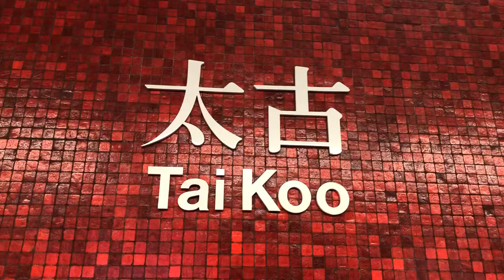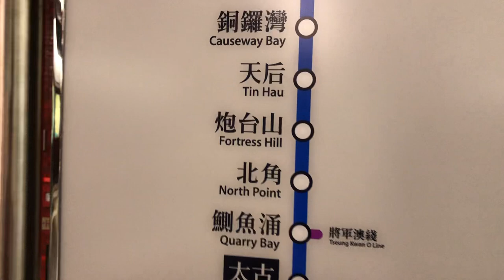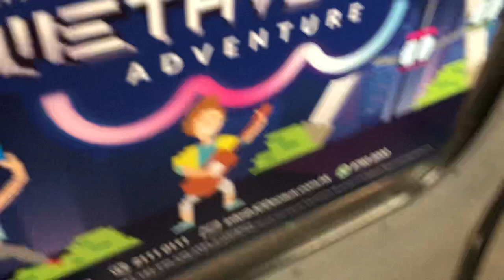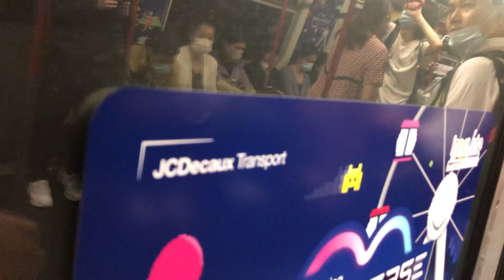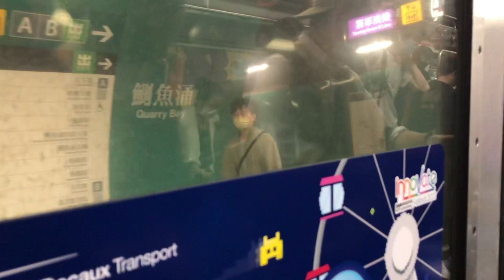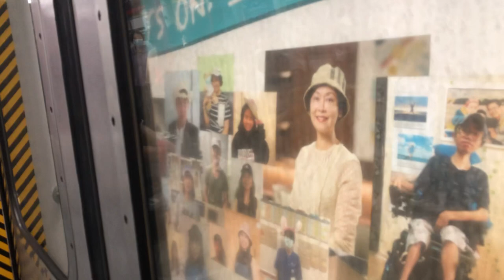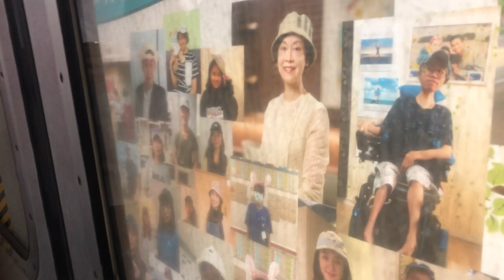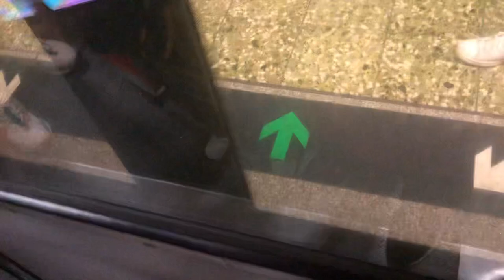[Red Ts] Vlog: Tai Koo to Tseung Kwan O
1st request after returning to Hong Kong, let's do it
We will start with a no platform change method

Both stations are red, and starts with T, so there goes that thumbnail...

Thanks @oreorush9969 for this request

Train Car/Set: Metro-Cammell EMU(DC)[D679]/(A133/A134)
Line: Island Line
Section: Tai Koo to Fortress Hill
Terminus for Train: Kennedy Town

Train Car/Set: Metro-Cammell EMU(DC)[D627]/(A223/A236)
Line: Island Line
Section: Fortress Hill to North Point
Terminus for Train: Chai Wan

Train Car/Set: Metro-Cammell EMU(DC)[A188]/(A188/A189)
Line: Tseung Kwan O Line
Section: North Point to Tseung Kwan O
Terminus for Train: Po Lam

[Filmed on 25th November, 2022]